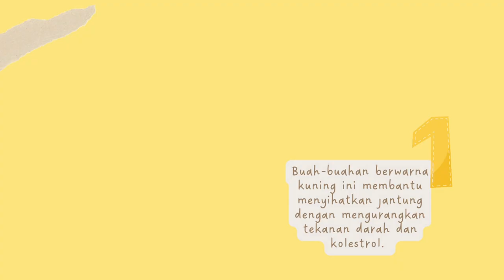10 JENIS BUAH-BUAHAN BERWARNA KUNING | YELLOW FRUITS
10 JENIS BUAH-BUAHAN BERWARNA KUNING